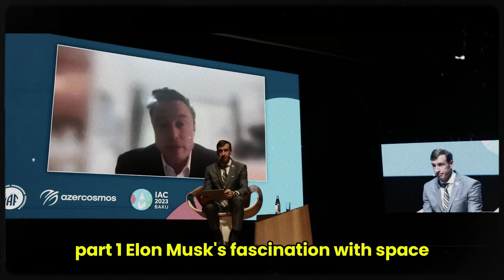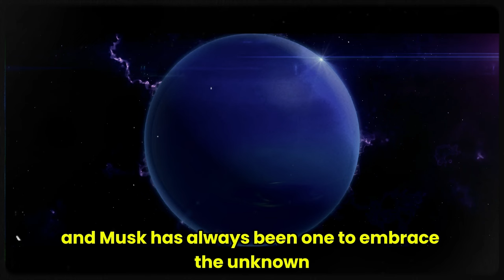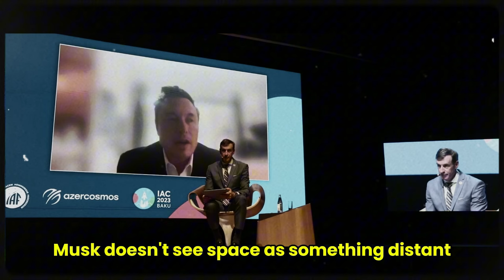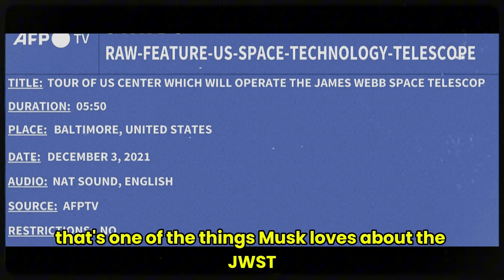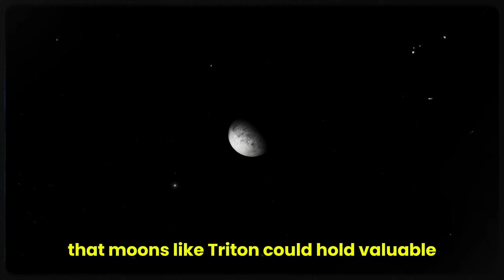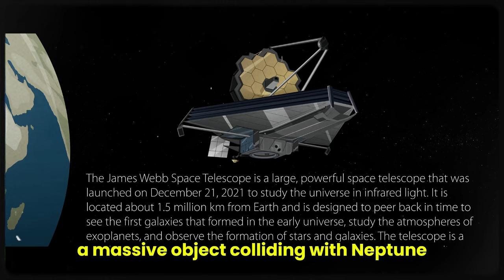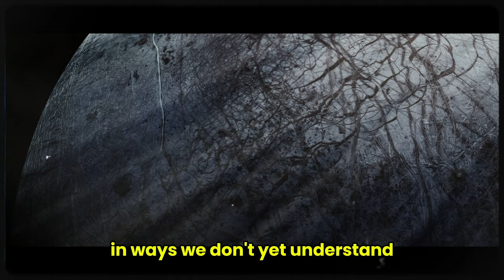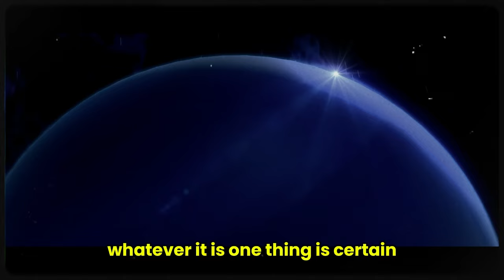Elon Musk ''James Webb CAPTURED Something MASSIVE Colliding With Neptune!''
Your source for information about Elon Musk. We curate and transform original content from shows, podcasts, and keynotes featuring Mr. Musk into a more engaging and immersive experience. Our mission is to make Elon Musk's groundbreaking ideas accessible to everyone, including those with hearing impairments, through professional transcriptions available on most of our videos.

Welcome to Inner Vision. Bringing you exclusive content weekly. We take original content from shows, podcasts, and keynotes featuring Mr. Musk and rework it to create a more engaging and immersive experience. Our goal is to make Elon Musk's innovative ideas accessible to all, including those with hearing impairments, by providing professional transcriptions for most of our videos.

Important: we create our own pictures and photos and voice our videos with a natural human voice (it's not AI). All of our content is based on facts, rumors and/or fiction. Nothing on this channel is medical/financial advice in any way, shape, or form.